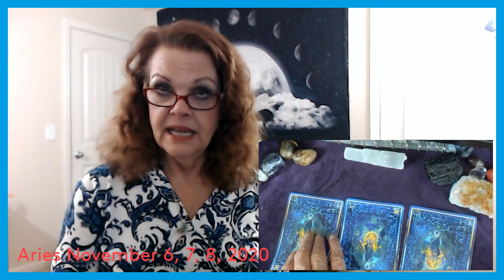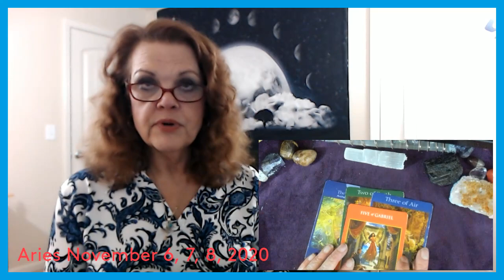Aries November 6, 7, 8, 2020 Going Forward YOU Say Goodbye!